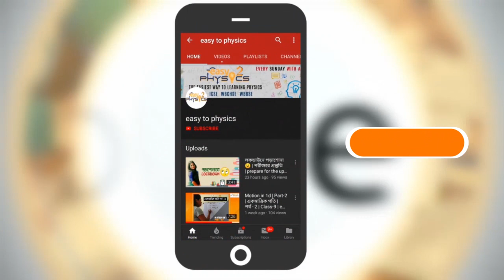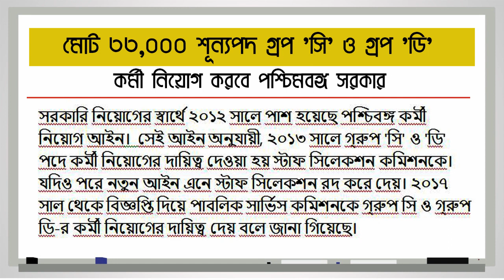wbpsc 2020 | West Bengal job news | west Bengal 33000 vacancy recruitment | wbpsc 2020 result date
Topic:- wbpsc 2020 | wbpsc recruitment 2020 | west Bengal government recruitment | wbpsc 2020 result date | wbpsc syllabus 2020 | wbpsc clerkship vacancy 2020

☑️IN Details:-
Wbpsc 2020,

Hi guys.